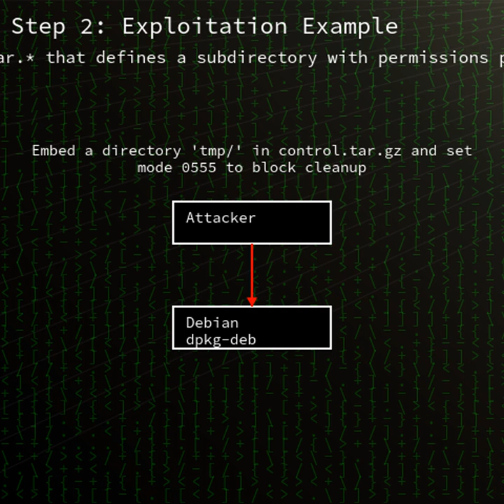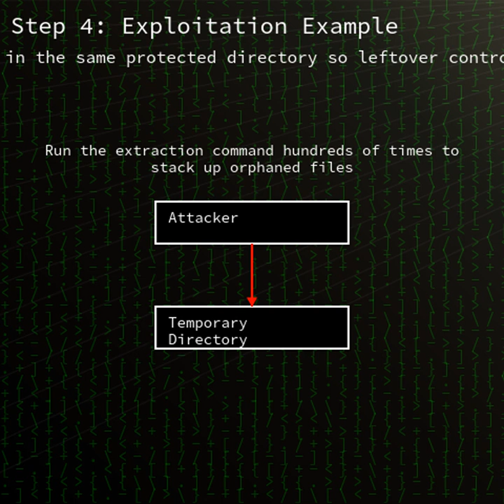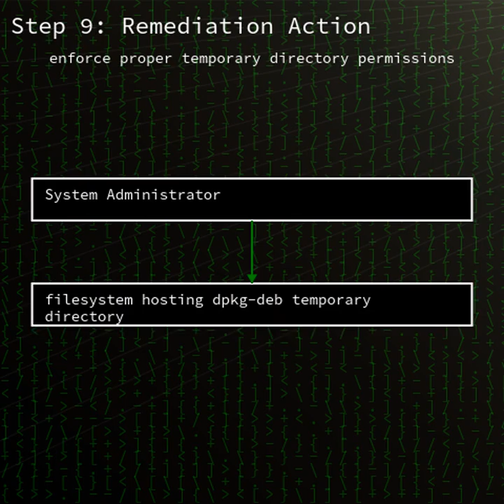dpkg: dpkg-deb temporary directory permission handling flaw leading to disk exh...(CVE-2025-6297)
A short video explaining the security vulnerability dpkg-deb temporary directory permission handling flaw leading to disk exhaustion DoS and the associated CVE CVE-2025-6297.

00:00 Summary
00:23 Product details
00:47 Vulnerability type summary
01:09 Details of the vulnerability
01:48 Conclusion